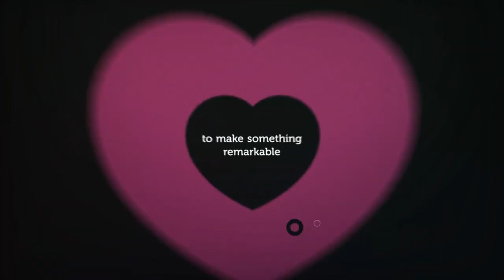Paper Trading Options The Secret to Riches